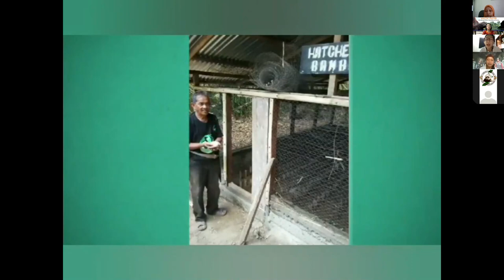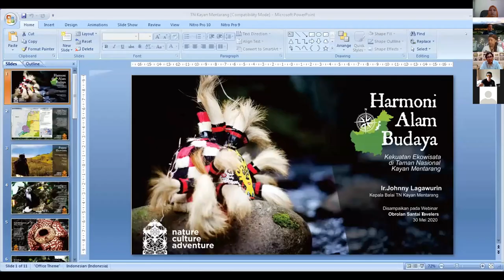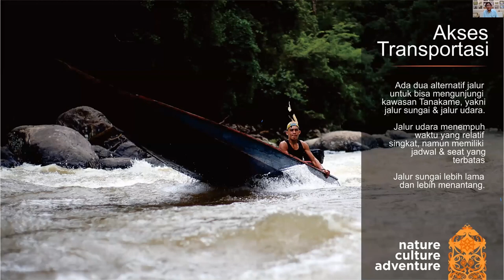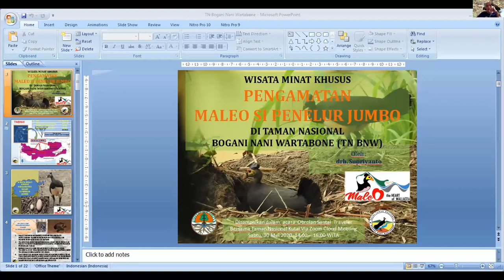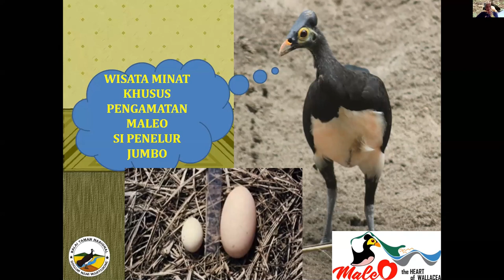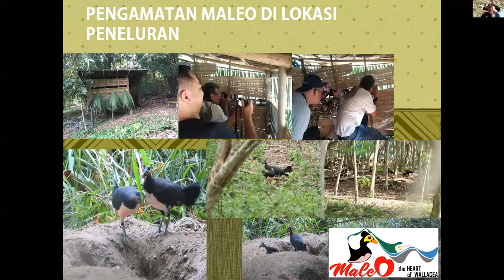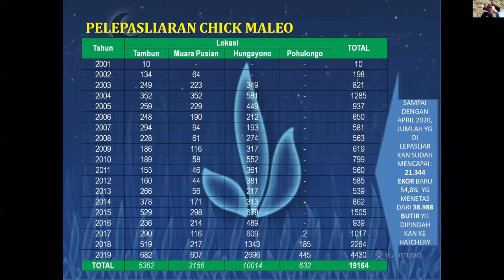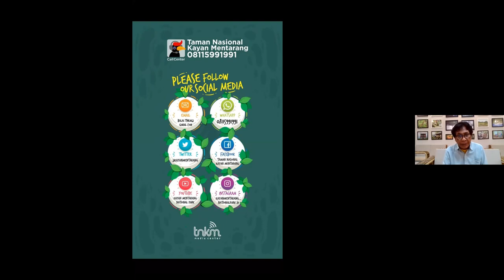Obrolan santai dengan bintang tamu Nugie | Travelers go to National Parks || Zoom Meeting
Obrolan santai dengan bintang tamu Nugie
1. Sambutan Kepala Balai TN Kutai, menit [ 05:26 ]
2. Nugie "Bila bumi bisa bicara", menit [ 11:41 ]
3. Presentasi TN Kayan Mentarang, menit [ 18:02 ]
4. Presentasi TN Bogani Nani Watabone, menit [ 45:42 ]